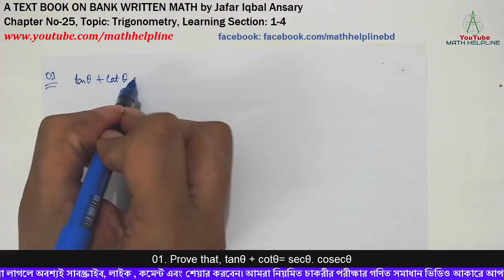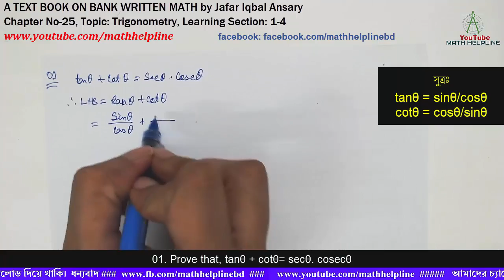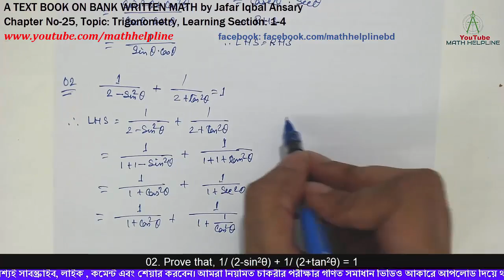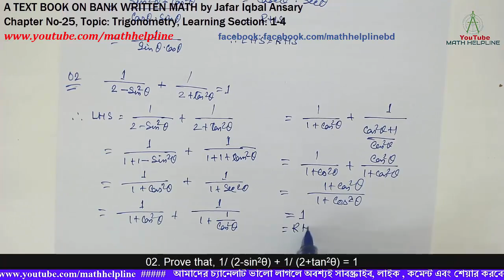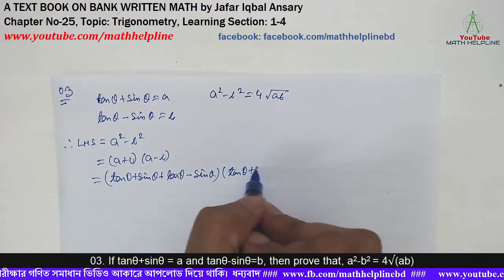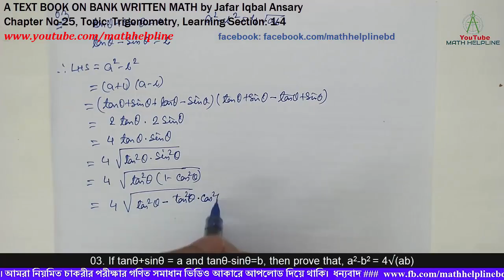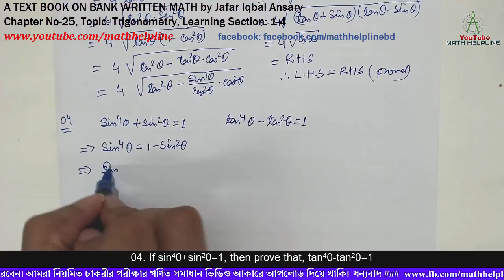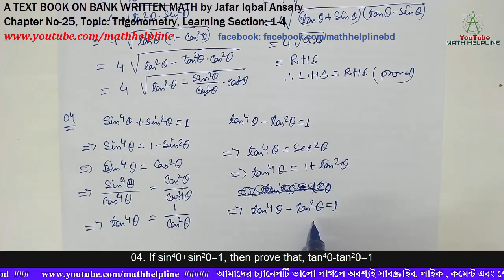BANK WRITTEN MATH by Jafar Iqbal Ansary Chapter No-25, Topic: Trigonometry, Learning Section: 1-4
A TEXT BOOK ON BANK WRITTEN MATH by Jafar Iqbal Ansary
Chapter No-25, Topic: Trigonometry, Learning Section: 1-4